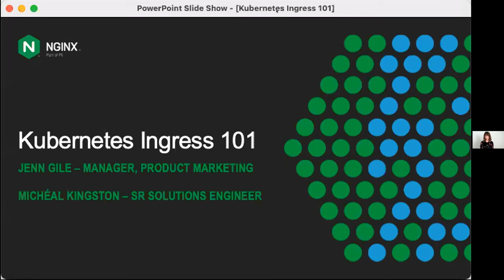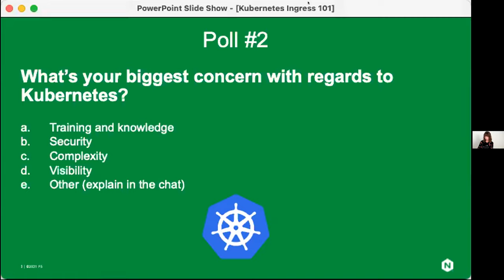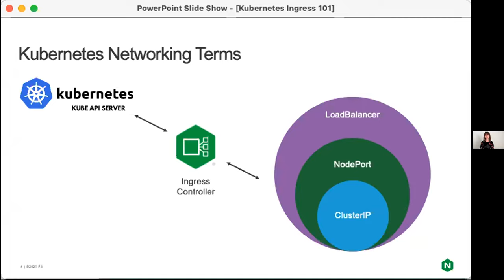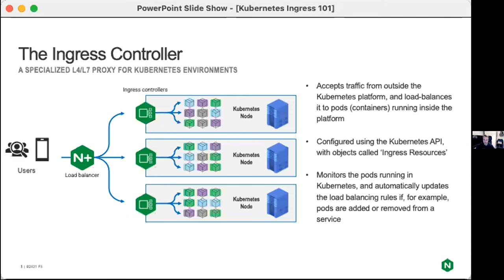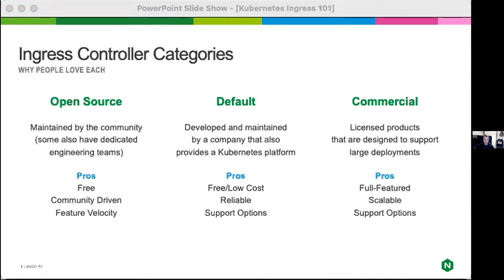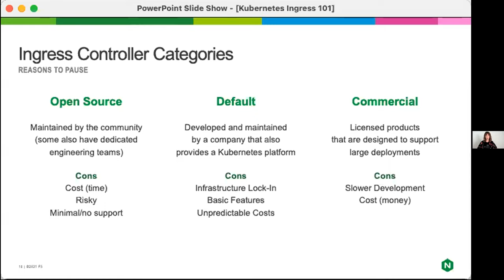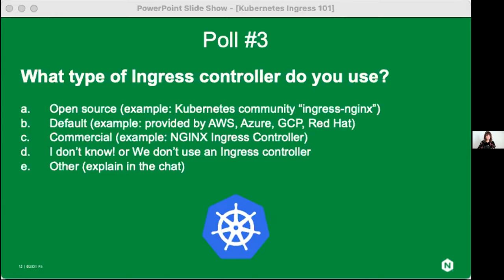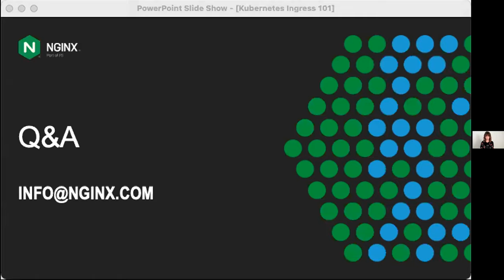LF Live Webinar: Why You Need An Ingress Controller and How to Pick One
An Ingress controller is the ideal way to expose your containerized apps to the Internet, but did you know it can also play a powerful role in your traffic management stack? In this session, we go over the basics of Kubernetes Ingress, discuss the Ingress controller landscape, and detail the capabilities an Ingress controller must have to be called production‑grade.